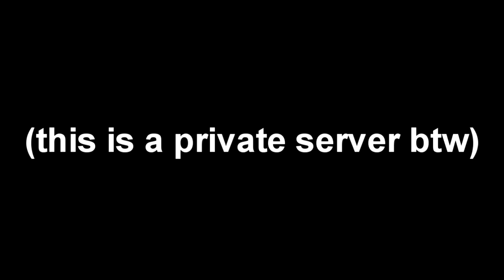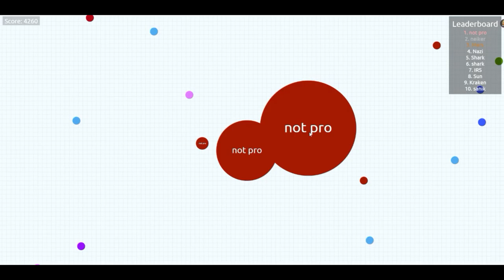Agar.io Private Server Free To Use Gameplay (1)